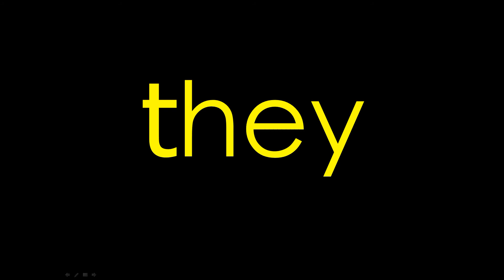Key Stage 1 - Words (21 TO 30) - SILENT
This video lists the words 21 to 30 in the KS1 document.

This version is silent - an audio version is on its way.

Peace